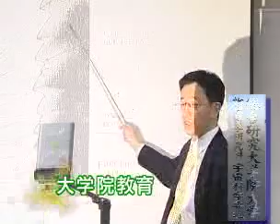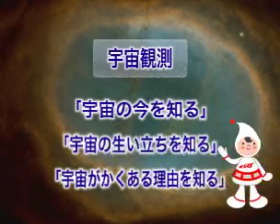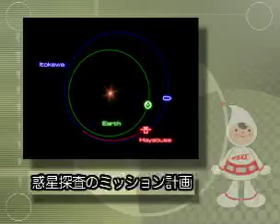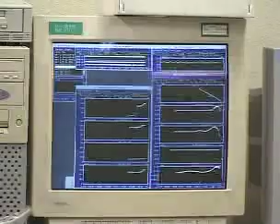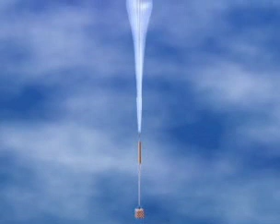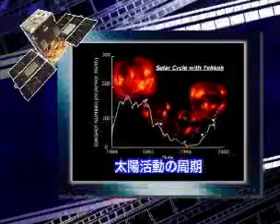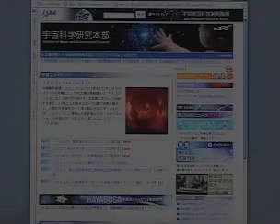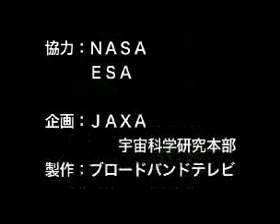Welcome to ISAS 2005